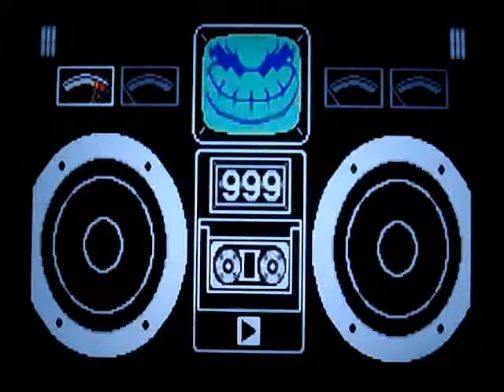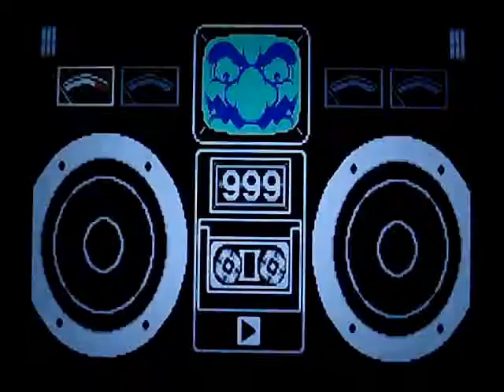WarioWare Inc Record en Sinking feeling 999 puntos [Tie WR]